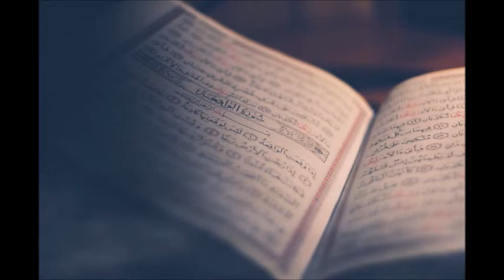Shohar Ki Zimedariyan aur Biwi Ka Maqam Nouman Ali Khan Urdu Surah Baqarah